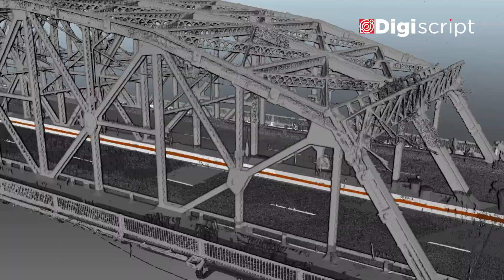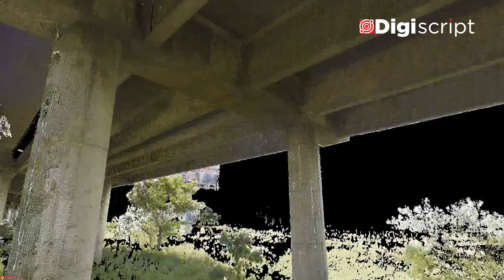DPI 2020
Digiscript Philippines Inc. (Digiscript) is a Filipino owned company established in 2006  that helps customers visualize, design, measure, and manage the built environment in 3-Dimensions (3D).  It is the pioneer and leading service provider for 3D Digital Reality Capture Technology Solutions industry in the Philippines for various industries and applications: Architecture, Engineering, Construction, Safety & Security, Heritage Conservation, Infrastructure development, Irrigation, and Facilities Management.